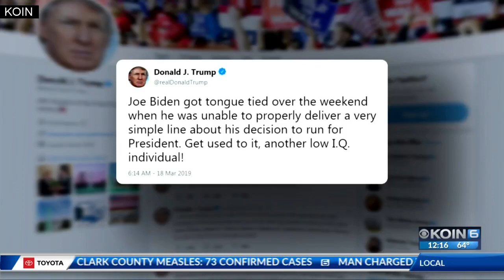Wyden on 2020, health care, wildfires, Boeing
Sen. Ron Wyden stopped by the KOIN 6 News studio at noon for an on-air interview.